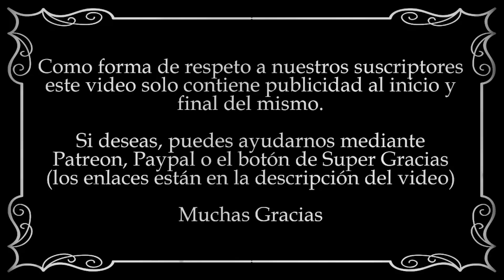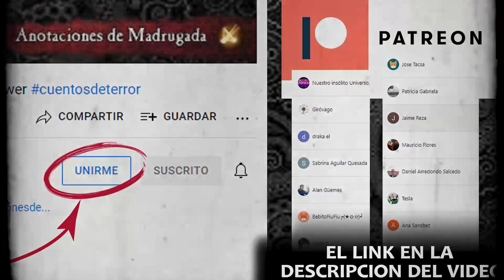CONAN EL BÁRBARO - Conan el invicto (5/20)